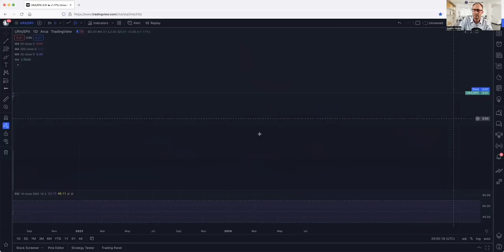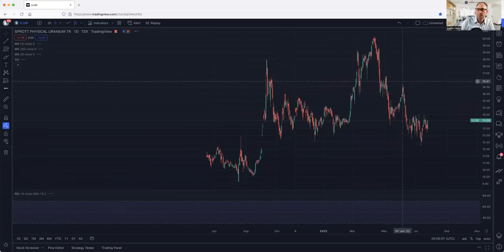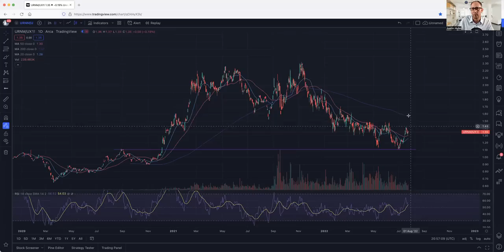Uranium Market Minute – Episode 158: The World is Waking Up to Nuclear Energy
Justin Huhn is the Founder and Publisher of the Uranium Insider Pro Newsletter...the only investing newsletter that focuses solely on uranium and publishes on a regular monthly basis.